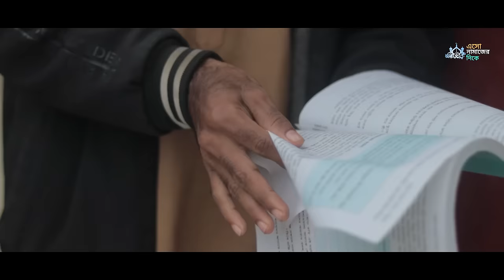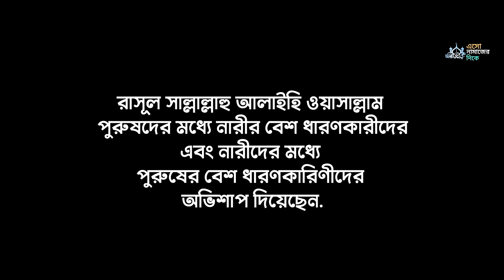শরীফ শরীফার গল্প | SORIFAR GOLPO | একটি প্রতিবাদী মূলক ভিডিও | এসো নামাজের দিকে।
ফিল্ম                                   : শরীফার গল্প

অভিনয়ে                             :  হামজালা, শরিফুল ইসলাম, সাকিব, সারোয়ার হোসেন।

গল্প                                      :  সারোয়ার।
ডিরেকটর                           :  শরিফুল ইসলাম।

সিনেমাট্রোগ্রাফার               : শরিফুল ইসলাম।

এডিটিং, কালার গ্রেডিং      :  শরিফুল ইসলাম।
গ্রাফিক্স                               :  শরিফুল ইসলাম।

প্রোডাকশন ম্যানেজার      :  শরিফুল ইসলাম।

  TRABEL BAPPY VLOG -

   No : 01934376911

মহান আল্লাহ তা’আলা বলেনঃ

* (সুরা হা’মীম সেজদাহ ৪১:৩৩)

তাই আমাদের সকলের উচিত উত্তম কথা বলা মানুষকে সদ উপদেশ দেওয়ার মাধ্যমে আল্লাহর দিকে ডাকা এবং নেক কাজ করা আর বলা আমি একজন মুসলমান ।

     আমাদের এই চ্যানেলের প্রধান উদ্দেশ্য হল ইসলামের বাণী সর্বস্তরে পৌছে দেয়ার কাজে অংশ নেয়ার মাধ্যমে আল্লাহ তা’আলাকে সন্তুষ্ট করা ।
     ইনশা আল্লাহ প্রতিনিয়ত আমাদের এই চ্যানেলে ইসলামিক ভিডিও দেয়া হবে ।
  _ জাযাকাল্লাহু খায়রান